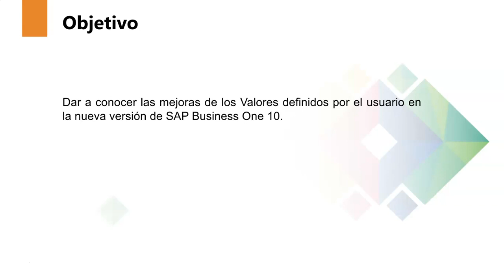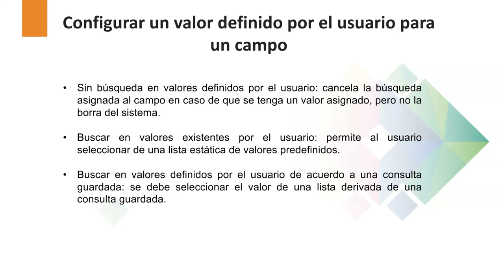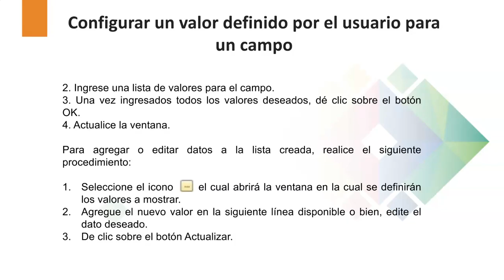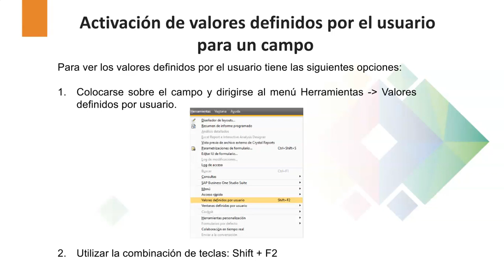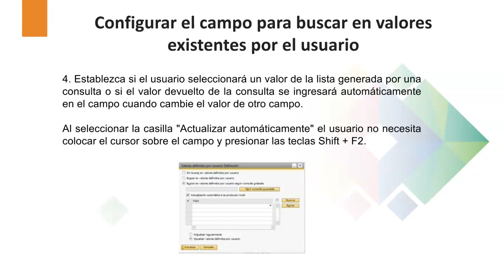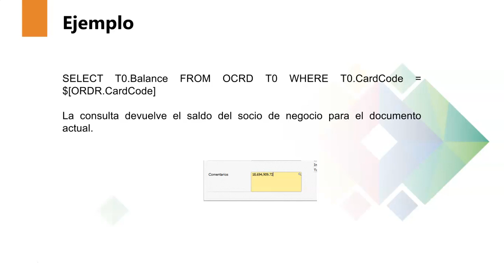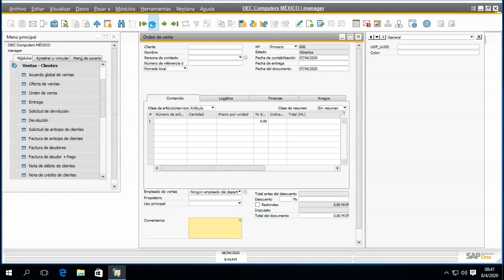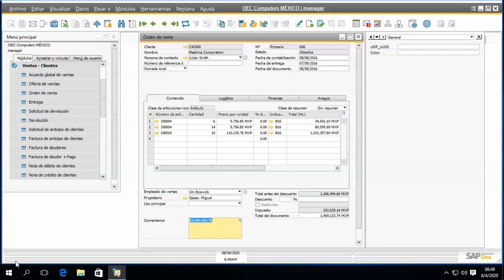Video - Manual Valores Definidos por el Usuario en SAP 10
Te mostramos mediante este video manual el uso de Valores Definidos por el Usuario en SAP 10